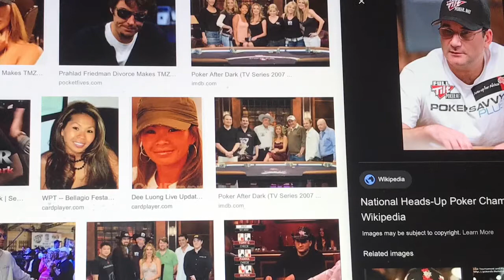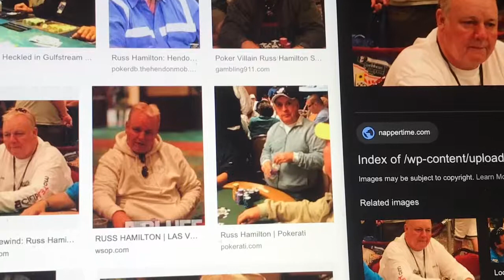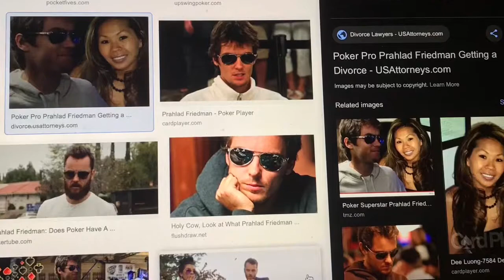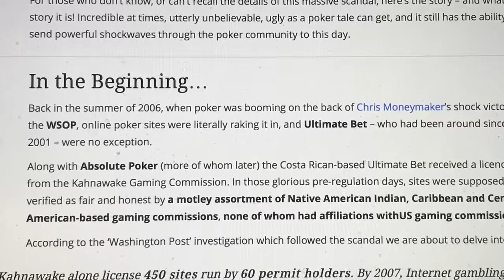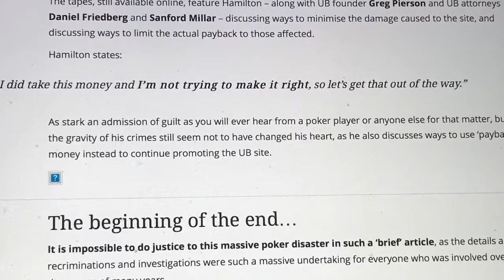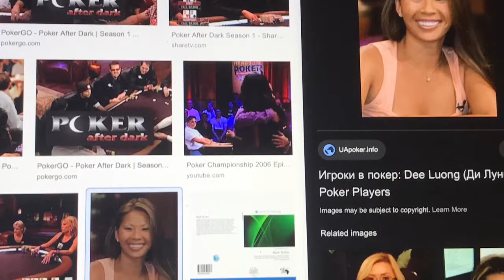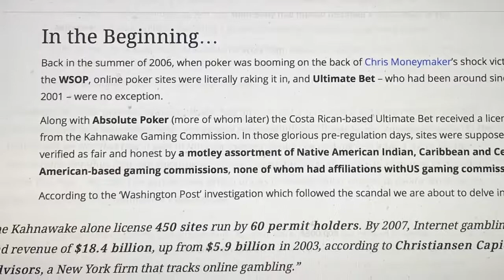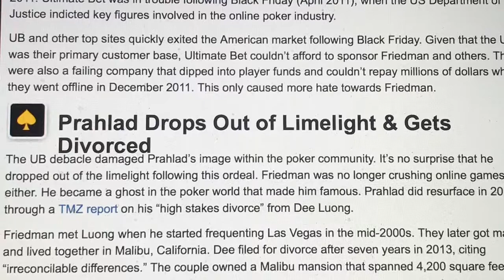Hellmuth-Matusow-Prahlad Friedman-Russ Hamilton Ultimate Bet God Mode Scandal Secrets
The Inside Scoop and a Behind the Scenes look at the Russ Hamilton, Prahlad Friedman, Mike Matusow Ultimate Bet Poker Scandal involving the "GOD MODE" computer Software.